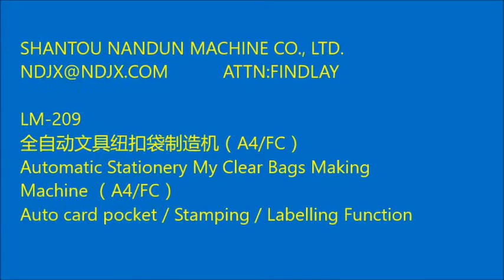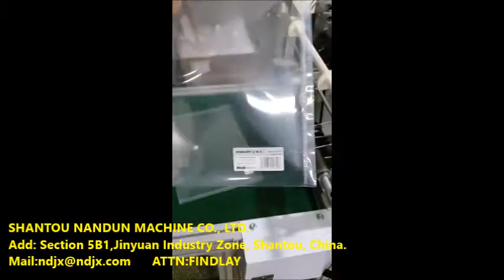STATIONERY CLEAR BAG AUTOMATIC MAKING MACHINE 文件纽扣袋自动生产线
•  PP materials
•  Scribing system
•  Business card - Hot stamping - Labeling（optional devices.）
•  Snap fastener installation
•  Snap flap installation
•  Folding device
•  Cutting device
•  Snap fastener closing
•  Finished product collection and conveying